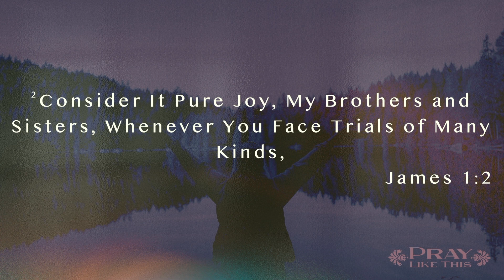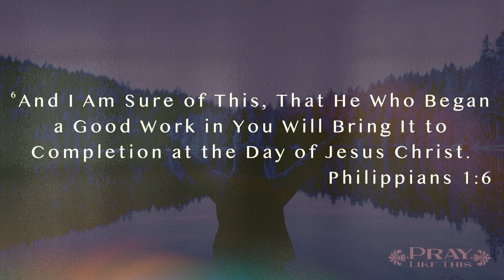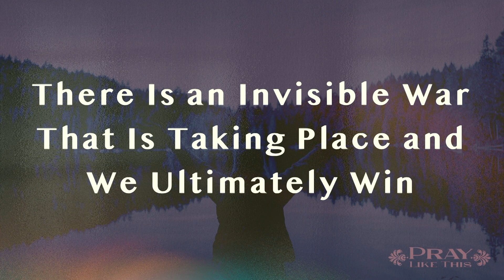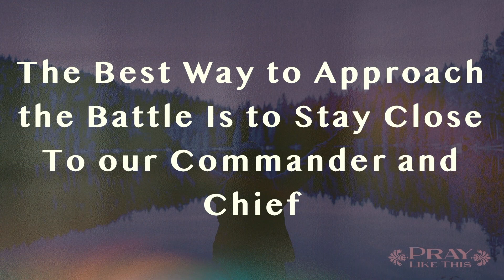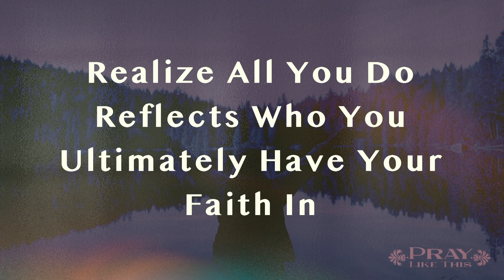Lead Us Not Into Temptation (FULL SERMON), May 26th, 2024, Central Baptist Church Round Rock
Mark Westerfield | Senior Pastor